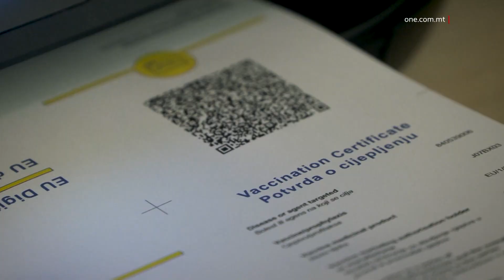L-AJRUPORT JIRREĠISTRA RATA TA’ RKUPRU TA’ 79 FIL-MIJA F’APRIL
ONE.COM.MT • Stqarrija tal-ajruport internazzjonali ta’ Malta turi li s-settur tal-ivvjaġġar qed jirkupra sew.
Ċifri għax-xahar t’April juru rata ta’ rkupru ta’ kważi disgħa u sebgħin fil-mija, xprunata mis-safar li seħħ fil-vaganzi tal-Għid.
Fix-xahar ta’ April mit-terminal tal-ajruport Malti għaddew kważi ħames mija u erbatax-il elf (513,979) ruħ, li jfisser irkupru ta’ kważi 79 fil-mija tal-livelli tat-traffiku ta’ qabel il-pandemija.
Fi stqarrija tal-Ajruport Internazzjonali ta’ Malta, intqal li din hija l-ogħla rata ta’ rkupru li rreġistra l-ajruport sa issa.
Kważi 78 fil-mija tal-postijiet fit-titjiriet lejn Malta kienu mimlijin, li jfisser madwar ħames punti perċentwali biss inqas mil-livelli tal-elfejn u dsatax, qabel faqqħet il-pandemija.
Il-vaganzi tal-Għid possibilment taw l-akbar spinta lit-traffiku.
Fil-fatt, matul l-aktar ġimgħa impenjattiva tax-xahar li għadda, bejn it-18 u l-24 ta’ April, l-ajruport Malti laqa’ kważi mija u tlieta u tletin elf u tliet mitt (133,267) passiġġier, li huwa kważi daqskemm ġew irreġistrati passiġġieri fl-ajruport fl-ewwel xahar tas-sena.
L-aqwa swieq tal-ajruport baqgħu l-istess kif kienu f’Marzu, jiġifieri bl-Italja fil-quċċata tal-lista u jsegwuha r-Renju Unit, Franza, il-Ġermanja, u l-Polonja.
Kienu diversi l-fatturi li wasslu għal dawn iċ-ċifri b’saħħithom, fosthom il-vaganzi tal-Għid il-Kbir, l-iskeda ta’ titjiriet tas-sajf u t-tneħħija tal-kumplament tal-miżuri b’rabta mal-ivvjaġġar.
Fil-fatt, mil-lum tneħħew il-listi l-ħomor u ħomor skuri tal-pajjiżi għall-ivjaġġar.
Dan se jfisser li tneħħa l-bżonn tal-awtorizzazzjoni għall-ivvjaġġar mis-Supretendent għas-Saħħa Pubblika għal vjaġġar minn u lejn pajjiżi li sa issa kienu qegħdin fuq il-lista l-ħamra skura.
Għalhekk, mil-lum, biex persuna tidħol Malta jrid ikollha ċertifikat tal-vaċċin rikonoxxut mis-Supretendent tas-Saħħa Pubblika, ċertifikat ta’ rkupru rikonoxxut mill-awtoritajiet Maltin, jew inkella riżultat ta’ test PCR negattiv li ma jkunx ittieħed iżjed minn tnejn u sebgħin siegħa qabel il-wasla f’pajjiżna jew erbgħa u għoxrin siegħa fil-każ ta’ test rapidu.
Jekk persuna tonqos milli tippreżenta xi wieħed minn dawn id-dokumenti, ikollha tagħmel kwarantina obbligatorja ta’ għaxart ijiem, li tonqos għal sebat ijiem jekk isir test li jirriżulta fin-negattiv.
It-tfal ta’ taħt is-sitt snin m’għandhom għalfejn jippreżentaw l-ebda dokument.
It-tneħħija tal-listi tal-pajjiżi qed issir wara li, aktar kmieni din il-ġimgħa, tneħħa wkoll il-bżonn li persuna tippreżenta l-formola magħrufa bħala Passenger Locator Form meta tivvjaġġa lejn pajjiżna.